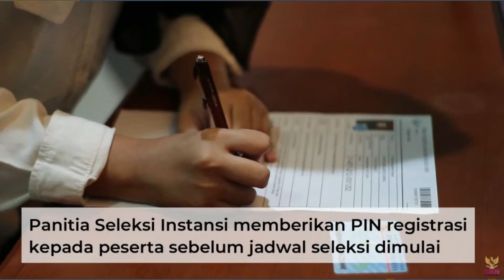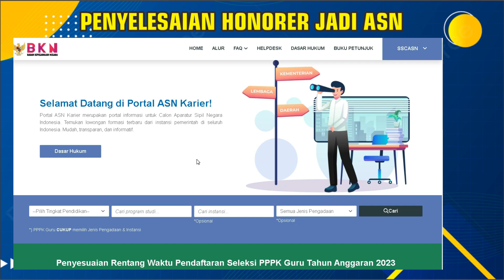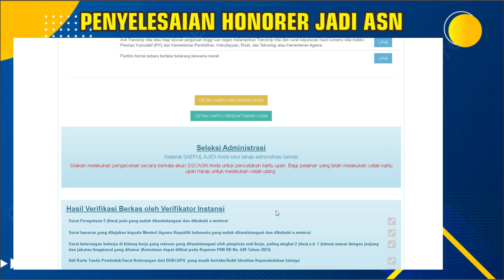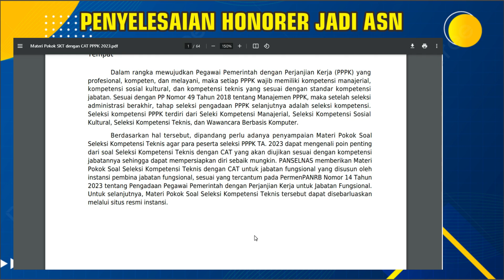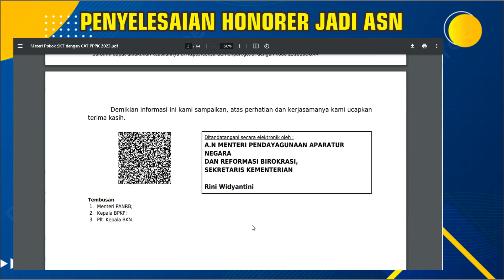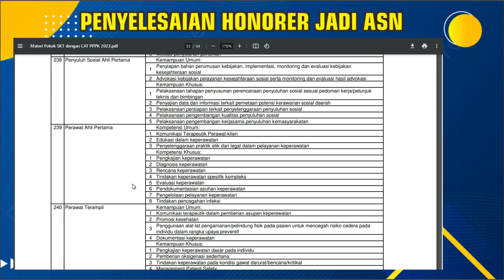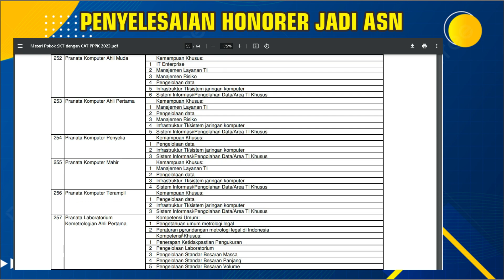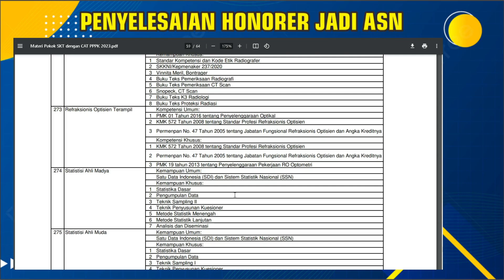🔴SELAMAT..!! INFORMASI RESMI DARI BKN TENTANG JADWAL & LOKASI UJIAN SERTA KISI KISI SOAL PPPK 2023